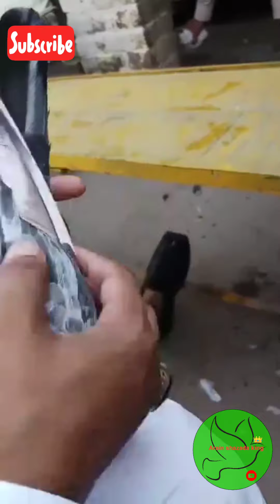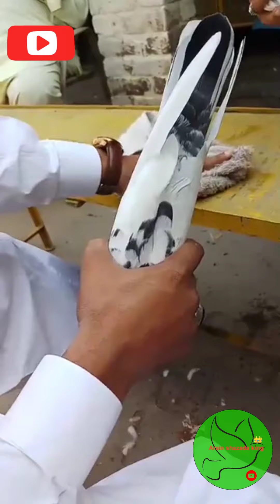champion of faislbad||breeder kabtor ka shoq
ustad shiekh Tahir mansora of Faisalabad k kabtor ka shoq..nd gupsup of King making in pair up